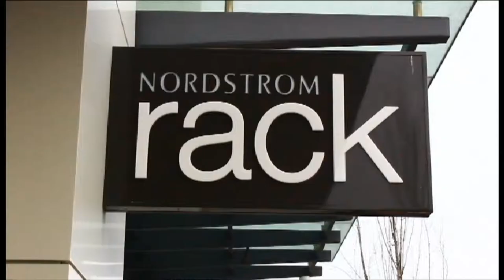JUST A DEMO?!?!?!?! | jason. Questions Reaction